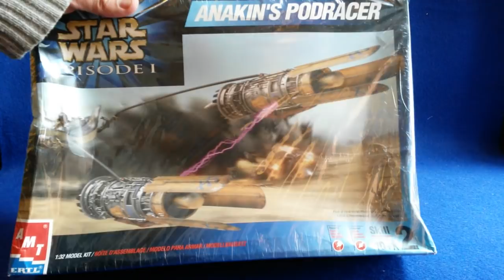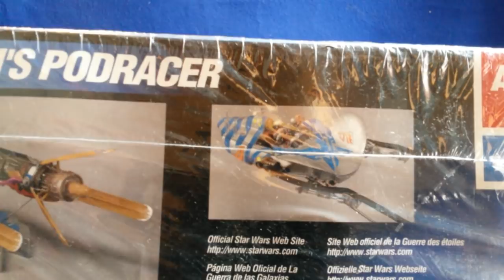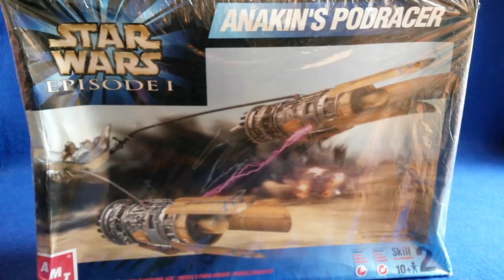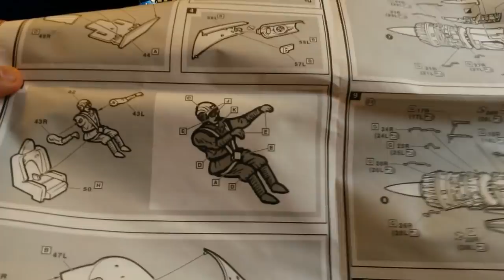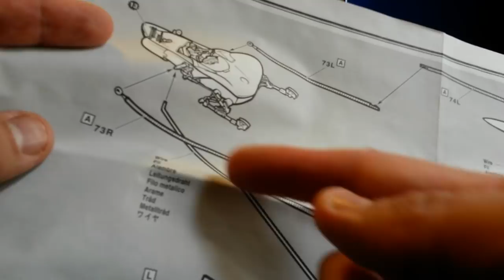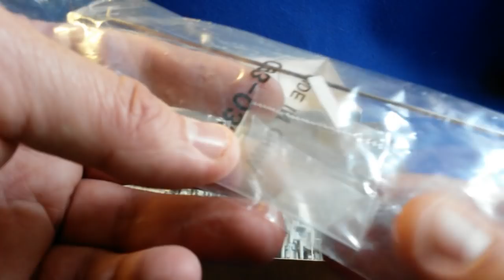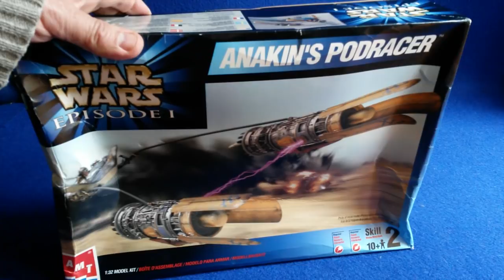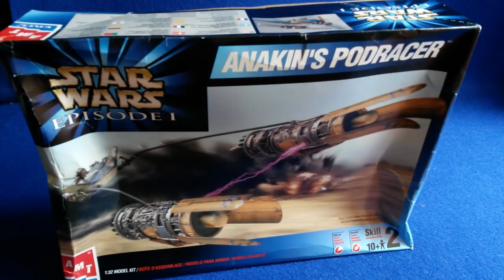Podracer d'Anakin Skywalker AMT/ERTL 1/32 (Star Wars la menace fantôme))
Maquette AMT ERTL de 1999 représentant le Podracer d'Anakin Skywalker dans Star Wars la Menace Fantôme.
Ce kit au 1/32 est tout bonnement magnifique, et peut aussi servir de source de pièces pour de nombreux projets de Kitbashes.